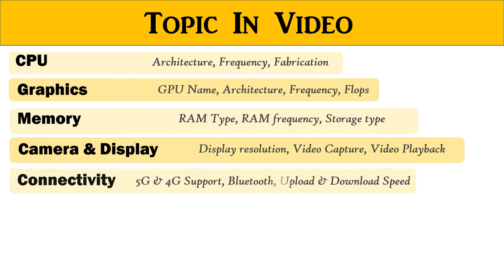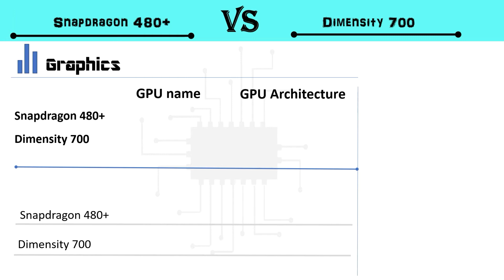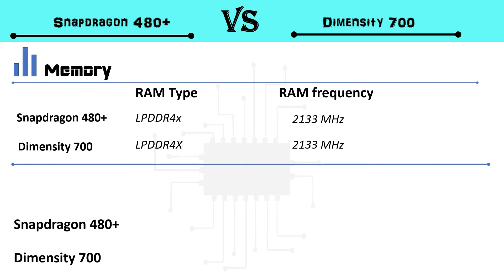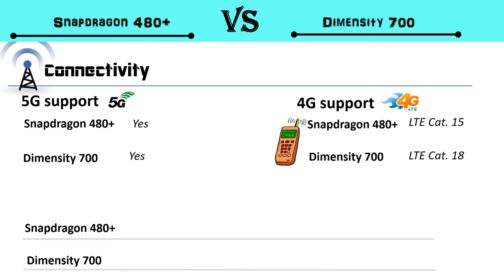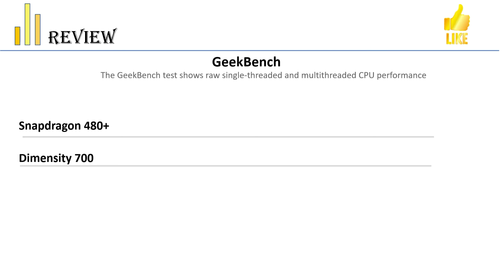Snapdragon 480+ Vs Dimensity 700 | 480 Plus Vs Dimensity 700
Snapdragon 480+ Vs Dimensity 700 | Dimensity 700 Vs Snapdragon 480+ | 480+ Vs Dimensity 700

Qualcomm Snapdragon 480+ Vs MediaTek Dimensity 700 Full HD 1080p Comparison In Hindi

480+_Vs_D700_Full HD 1080p.mp4